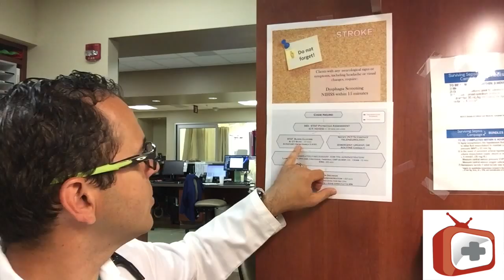Stroke Documentation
this is an education clip for the physicians of my hospital.
Here we discuss the importance of contemporaneous documentation of NIHSS score, LKW (last known well), and indications or contraindications to tPA on ALL of our CODE NEURO patients.